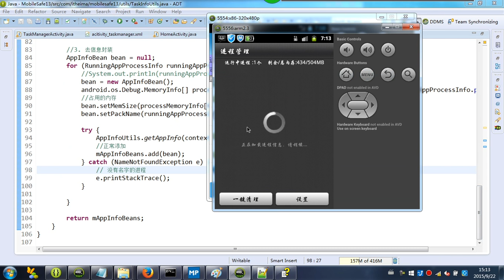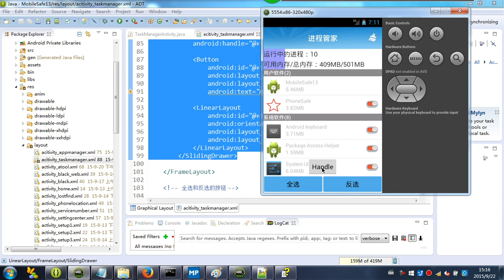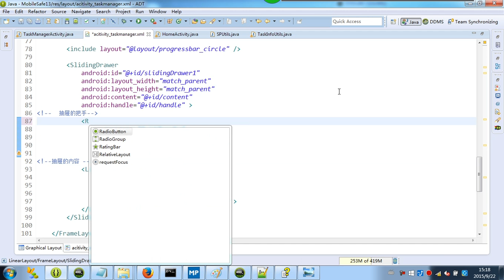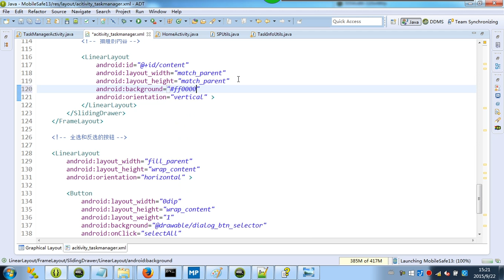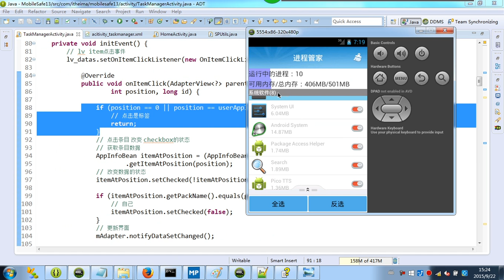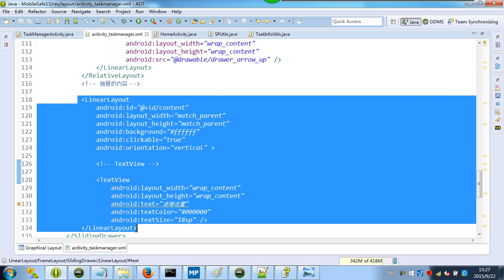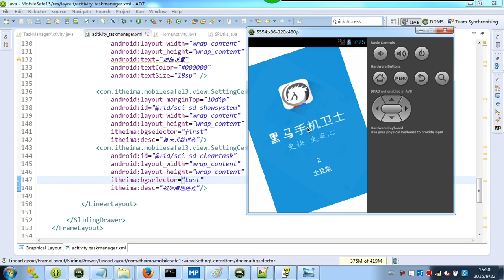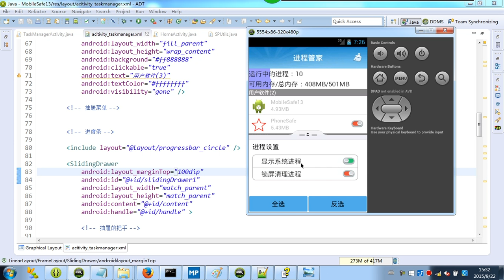34-8 抽屉菜单界面